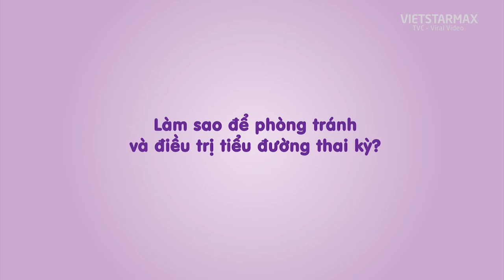Sản xuất TVC quảng cáo Nutricare | Metamom | Vietstarmax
Lĩnh vực chính:
1️⃣.  .Sản xuất TVC quảng cáo, làm phim quảng cáo, Video clip quảng cáo.
2️⃣.. Sản xuất phim Viral video marketing, viral clip hot nhất, làm video clip viral, phim ngắn viral hay nhất năm 2018, phim lan truyền trên mạng xã hội,
3️⃣.. Sản xuất phim doanh nghiệp, làm phim doanh nghiệp, phim giới thiệu doanh nghiệp, corporate video
4️⃣. . Quảng cáo truyền hình, quảng cáo online trên các phương tiện truyền thông.
5️⃣. . Lập kế hoạch quảng cáo truyền thông (offline và online)